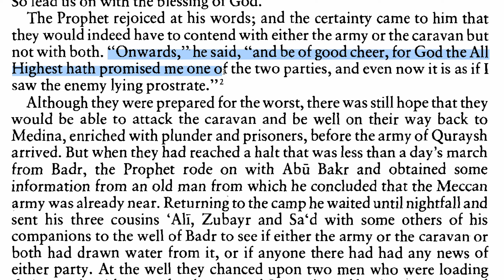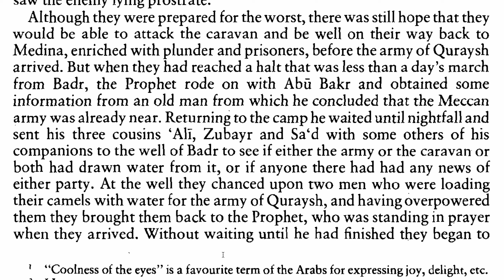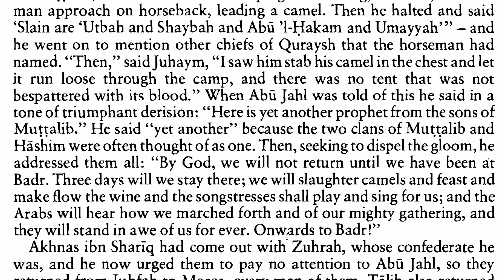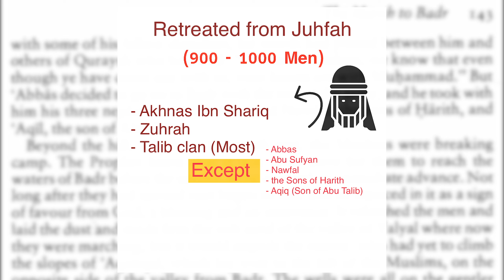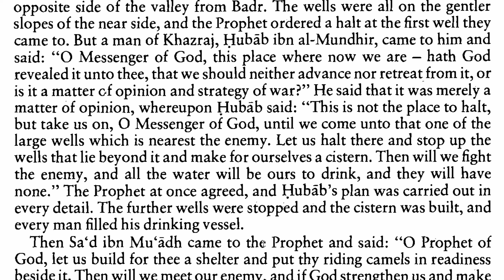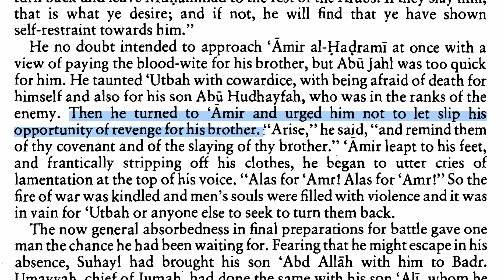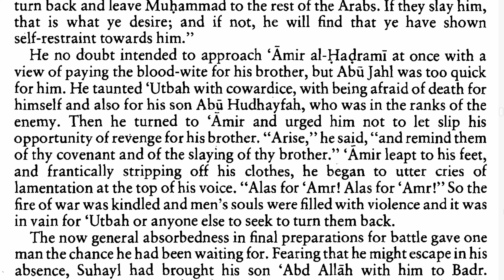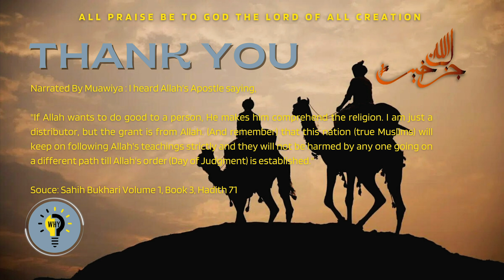Seerah | E34 March to Badr (Part 3) | Martin Lings | Life of Prophet Muhammad PBUH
This week are covering:
- The muslims capturing 2 people from Quraysh army and questioning them.
- Another dream in the side of Quraysh and some Qurayshi men try to convince their side to stop the war but Abu Jahl persists

00:00 #1. Welcome
00:42 #2.  Recap
04:22 #3. Chapter 42 March to Badr (Part 3)
01:06:25 #4. Listener feedback and inputs
01:08:28 #5. Closing dua
x x

Chapter 42: The March To Badr Pt 3
1. Prophet SAW catches and questions Quraysh army water carriers and they tell him abt the quraysh army of 1000, amongst them important leaders of quraysh.
2. Abu Sufyan asks Quraysh to retreat once his caravan is safe and a member of quraysh dreams of bloodshed and loss of their side, but Abu Jahl mocks them and asks them to march forward.
3. The muslims halt between the path from Makkah to the badr water wells and build a cistern, to block water access for the enemy.
4. Fri 17 Ramadan, Quraysh army makes camp, and a clansmen once more asks to retreat due to the eagerness he sees of the muslims to kill atleast one before they die, but again is mocked of cowardice by Abu Jahl who then inspires vengeance.

The sessions are in English and explanations are in Tamil language.